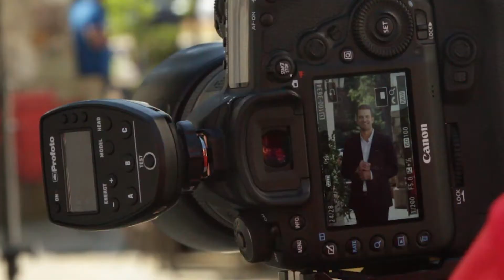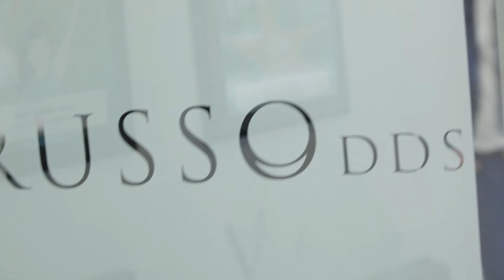Russo DDS: Life Changing Dentistry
North Carolina's Top Cosmetic Dentist, Dr. Justin Russo, performs high-quality cosmetic and general dentistry stemming from a passion that he developed while realizing he could use his artistic abilities to make patients look and feel better, as well as improving their overall health by ridding them from common dental infections.

Originally from Pittsburgh, Pennsylvania, Dr. Justin Russo has called North Carolina home since 2005 when he pursued a rigorous dental education at the University of North Carolina at Chapel Hill. Dr. Russo has also completed residency at the prestigious Hartford Hospital and had the privilege of serving some our our nation’s veterans who have sacrificed for our country.

Consistently fulfilling countless hours of continuing education in virtually every phase of dentistry, Dr. Justin Russo offers a broad scope of dental services.

Dr. Justin Russo has experienced great advances in private dental practice as a result of his ongoing commitment and dedication to continuing education in dental advancements and earned membership into some of the most prestigious dental organizations in the world. Dr. Russo believes in being educational, transparent, and providing solutions to address and prevent dental disease.

Some of Dr. Justin Russo’s awards and achievements include:
Graduate of the University of North Carolina School of Dentistry
Completed General Practice Residency in Hospital Dentistry at Level 4 Trauma Center in Hartford Hospital
Completed Rotation Assignment in the U.S. Veterans Administration System
Member of the American Dental Association
Member of the American Academy of Cosmetic Dentistry
Member of the North Carolina Dental Society
Fellowship Eligible in the Academy of General Dentistry
Fellowship in the International Congress of Oral Implantologists
Certificate in Strupp Postgraduate School of Crown & Bridge Prosthetics
Certificate in Aesthetic Advantage Continuum of Cosmetic Dentistry
Official Dentist to the Miss North Carolina and Miss North Carolina’s Outstanding Teen Pageants
Midtown Magazine’s Diamond Award – Best Dentist 2017, 2018
Midtown Magazine's Award - Best Customer Service 2018
INDY Week - Best Dentist Wake County
WRAL Voters Choice - Best Dentist